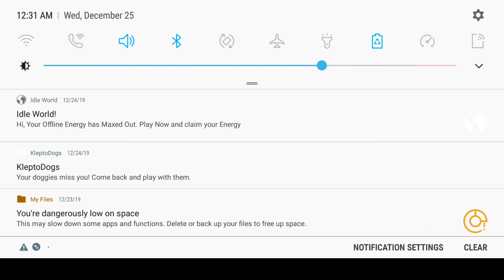Beating riddle school 2 in 3 minutes and 52 seconds